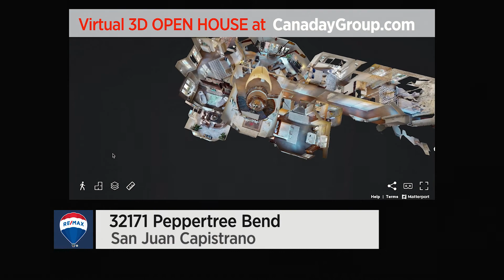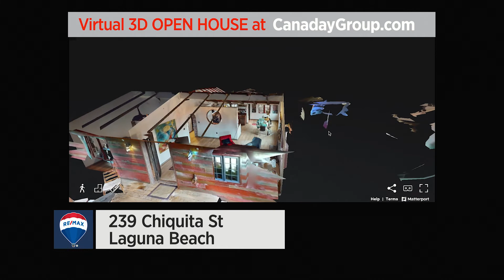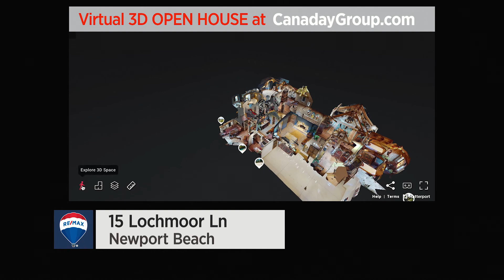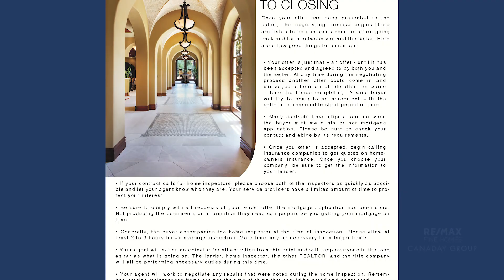2021 April 24 - RE/MAX Fine Home & the Canaday Group - Weekly TV Show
2021 April 24 - RE/MAX Fine Home & the Canaday Group - Weekly TV Show

For more information on the properties seen on our show please give us a call at (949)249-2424 or visit us